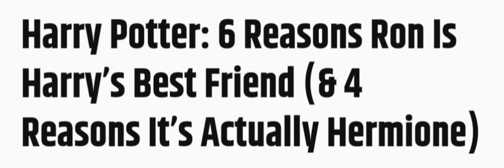Harry Potter 6 reasons Ron Weasley is Harry's best friend and 4 it's Hermione Granger.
Harry Potter  6 reasons Ron Weasley is Harry's best friend and 4 why it's Hermione Granger